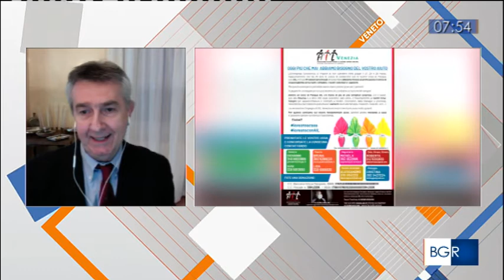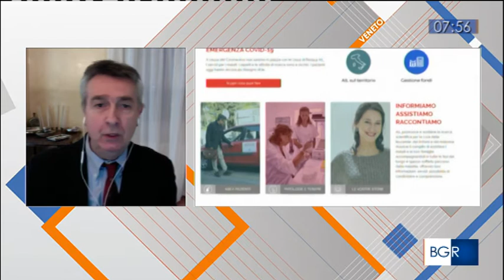TG3 Veneto Buongiorno Regione del 18 marzo 2021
Intervista a Renato Bassan, direttore Unità Operativa Ospedale dell'Angelo Mestre sulle Uova di Pasqua AIL